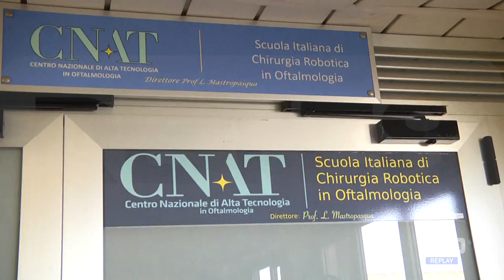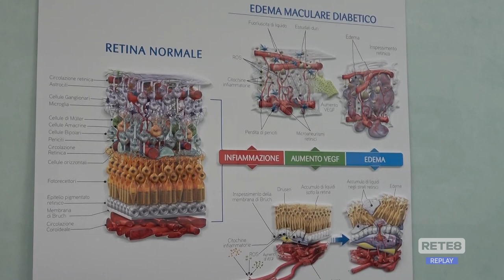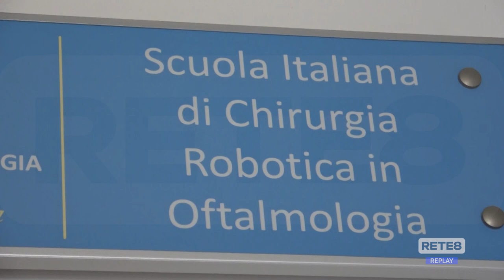Chieti - Oftalmologia: specialisti a confronto